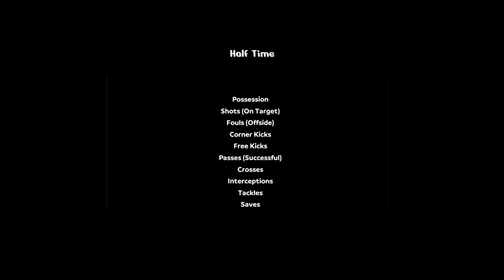Uzbekistan vs Spain / Olympic Games Paris 2024 / Full Match All Goals / PES Gameplay